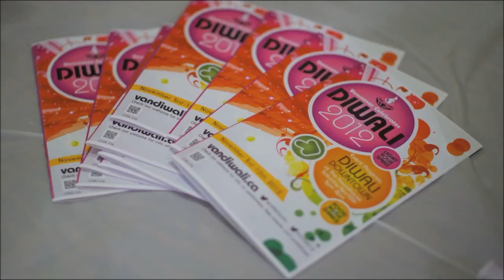LAPIS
LAPIS is the creation of MOHAMED ASSANI and RUP SIDHU. They met while playing a Dhiwali festival - Rup with his bhangra, dancehall & hip hop act, Banyen Roots; and Mohamed performing Indian Classical music on the Sitar. They each thought, "Hmmmm. What's he doing over there? It sounds interesting." Their paths crossed again a few months later when they collaborated on a sound track for the National Film Board and thus began their creative adventure. Their mutual love of live music and improvisation forms the basis for their music. They are based in Vancouver, Coast Salish Territories.